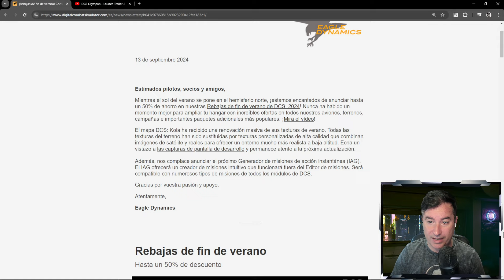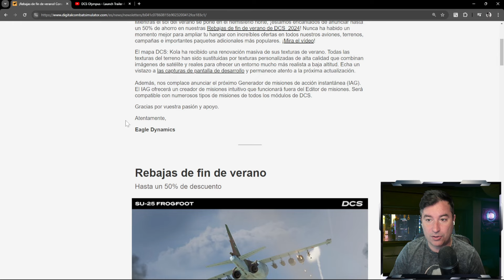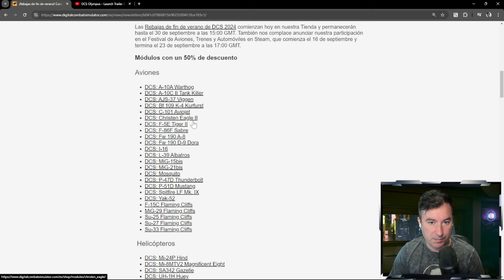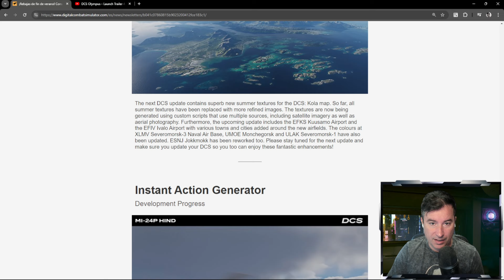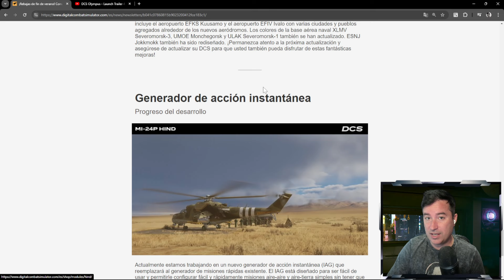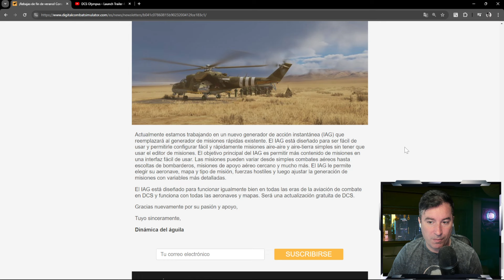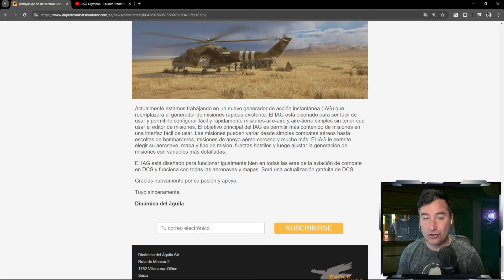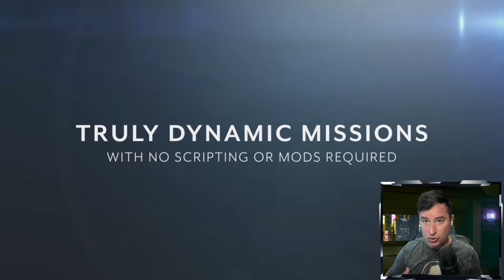NOTICIAS FRESCAS EN DCS | DESCUENTAZOS DEL 50% | NUEVO CREADOR DE MISIONES DINÁMICO ¡Y MUCHO MAS!